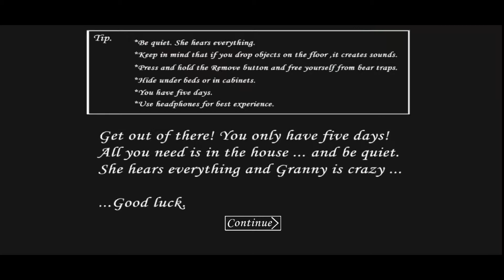اتصلت على الجدة الشريرة جراني 😱📞 - Granny